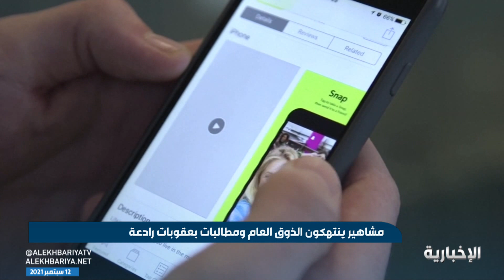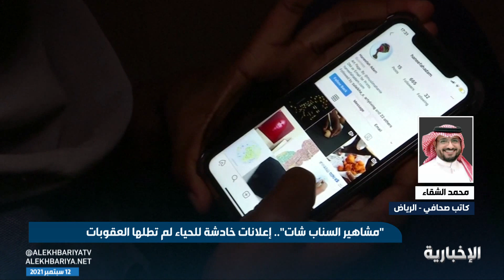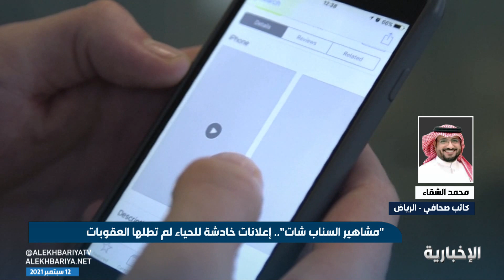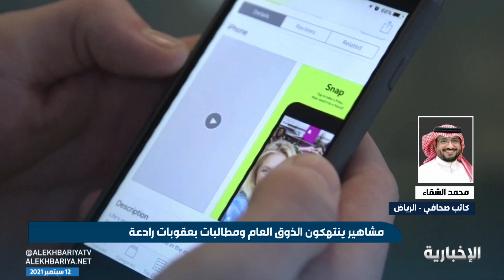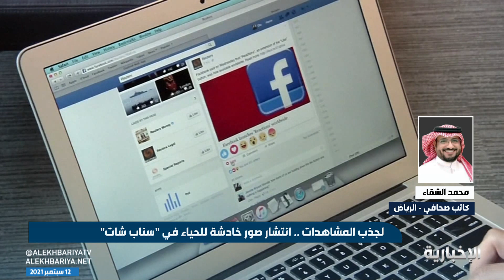مشاهير السوشال ينشرون صورا خادشة للحياء في مواقع التواصل وينتهكون الذوق العام ومطالبات بعقوبات رادعة